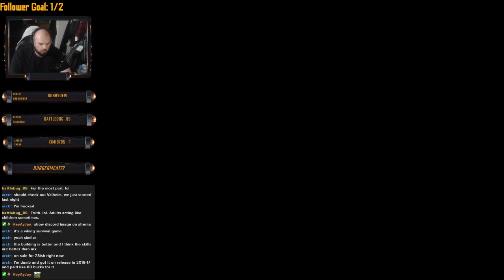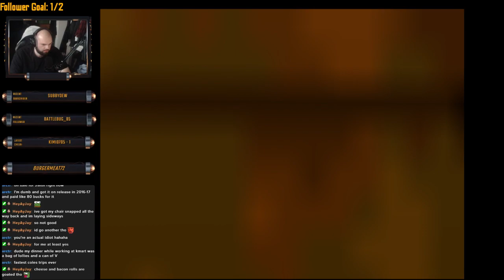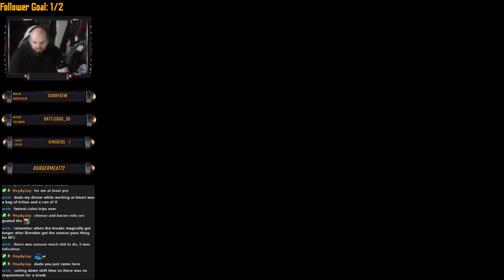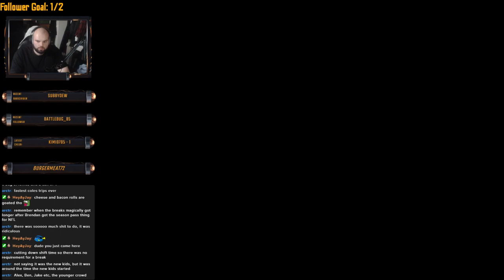Burgermeat Plays - Banjo-Kazooie #13 - I forgot this level existed for a hot minute, sorry Clanker